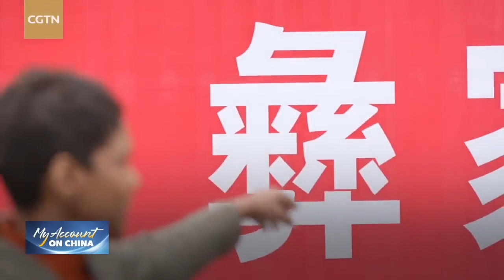تجربتي في الصين: حملة ليانغشان لتحقيق أهداف القضاء على الفقر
إن معركة الصين للتغلب على المشاكل المستعصية في حملة القضاء على الفقر هي معركة طويلة وشاقة. تم انتشال ما يقرب من 99 مليون من سكان الريف من الفقر المدفع منذ عام 2013. كيف حققت الصين هذه الإنجازات؟ مراسلة قناة CGTN، جاستولي مانيكام، سارت على خطى الرئيس الصيني شي جين بينغ في زيارته ليانغشان بجنوب غربي الصين، للبحث عن إجابة تلك الأسئلة. في رحلتها إلى إحدى المحافظات، التي عانت من الفقر لفترة طويلة، اكتشفت ما تم إنجازه في بناء مجتمع رغيد الحياة وتحسين مستوى معيشة المواطنين.